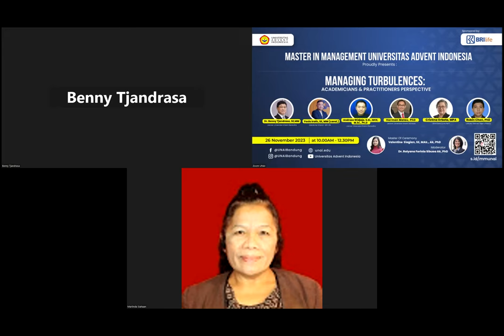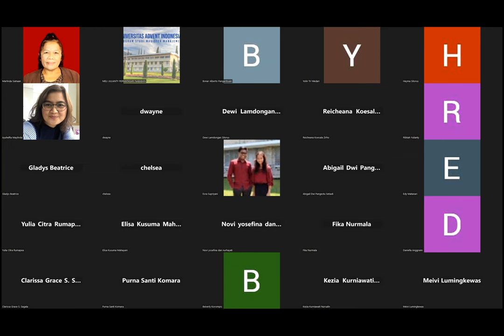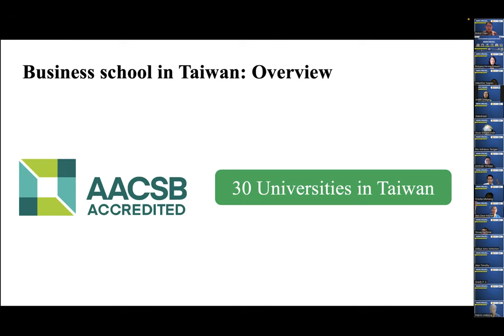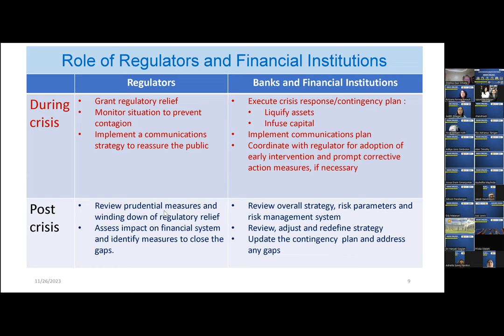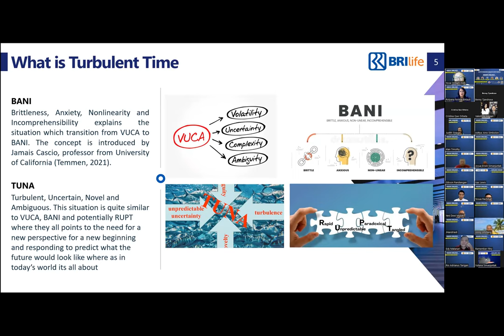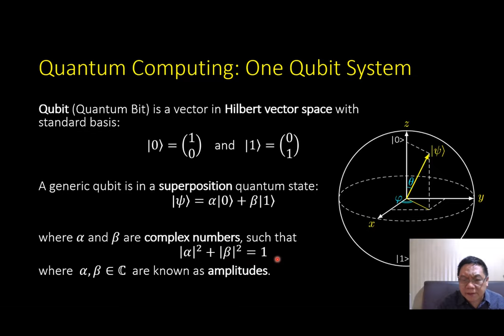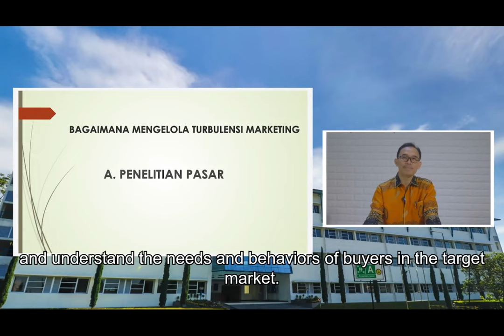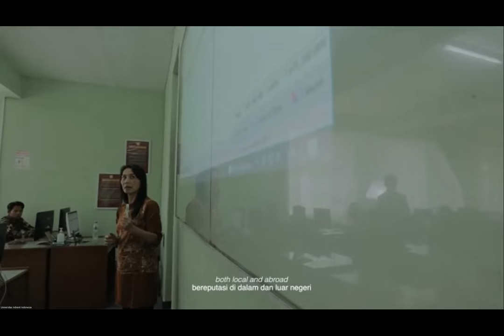Managing Turbulences: Academicians & Practitioners Perspective || International Webinars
International Webinars | Master In Management Universitas Advent Indonesia